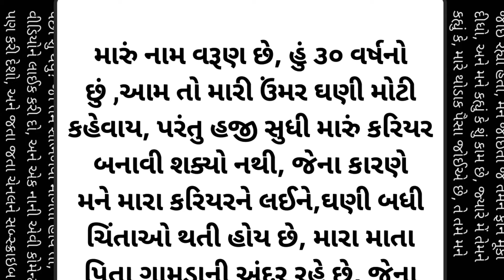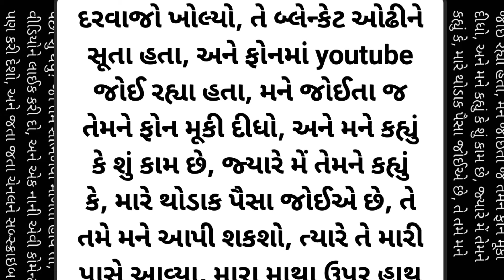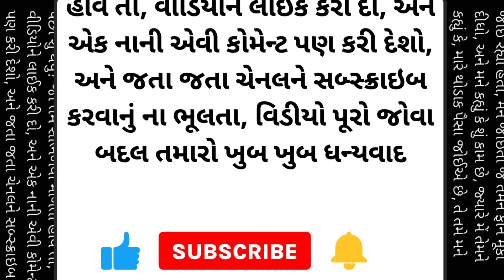વિધવાની વેદના|emotional story|Moral story|family story|gujarati suvichar|heart touching story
your Queries..

gujarati story

moral story

moral kahani

gujarati stories

gujarati varta

gujrati story

gujarati world story

lessonable stories

lessonable story

gujarati khani

gujarati kahaniya

motivational‌ story

family story

gujarati family kahani

gujarati suvichar

suvichar gujarati story

colors gujarati

gujarati series

ગુજરાતી વાર્તા

ગુજરાતી પૌરાણિક કથા

ગુજરાતી સ્ટોરી

ગુજરાતી સુવિચાર

મોટીવેશનલ સ્ટોરી

ઈમોશનલ સ્ટોરી

ગુજરાતી કહાની

ગુજરાતી ફેમિલી સ્ટોરી

ગુજરાતી કવિતા

ગુજરાતી કથા

મોરલ સ્ટોરી

વિશ્વ વાર્તા

લવ સ્ટોરી

વાર્તા